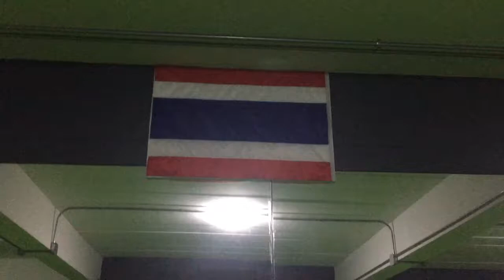เรียนมวยไทย เรื่องกล้วยๆ believe martial arts :Banana Diary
โรงเรียนมวยไทย ในอุดรธานี believe martial arts
เพราะสุขภาพดีต้องหาด้วยตัวเอง มาเรียนมวยไทยด้วยกันมั้ยค่ะ ^^ ศิลปะการต่อสู้และมวยไมย สอนโดย ครูไผ่ แชมป์ MMA และครูวานวาน ดาราและนักแสดงคิวบู๊ จากภาพยนตร์ต้มยำกุ้ง และเป็นพรีเซนเตอร์คนล่าสุดของโฆษณา AIA